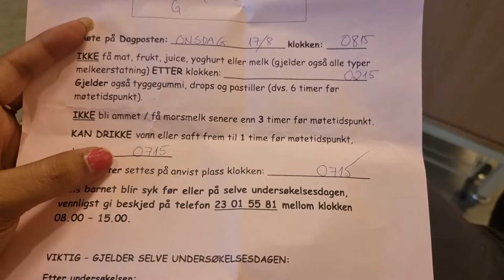Is she Has celiac Disease? What's comes in Report? Biopsy Done!!